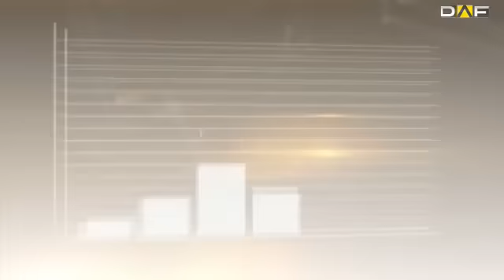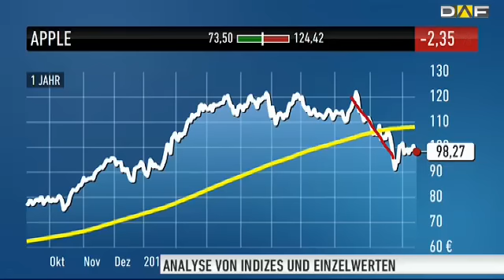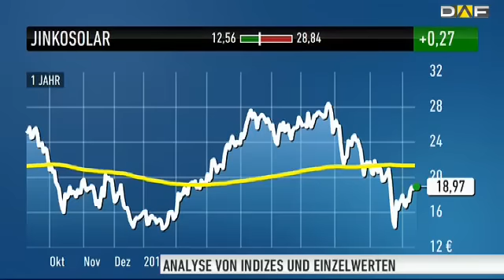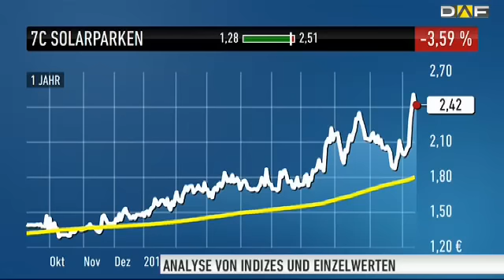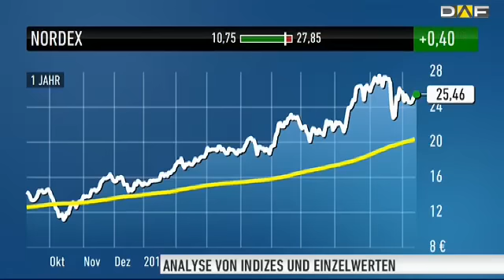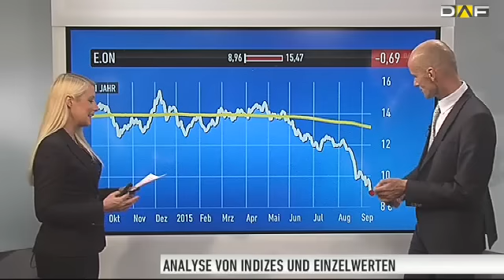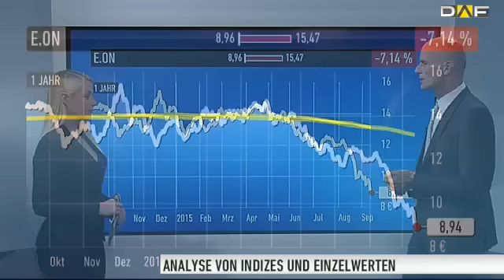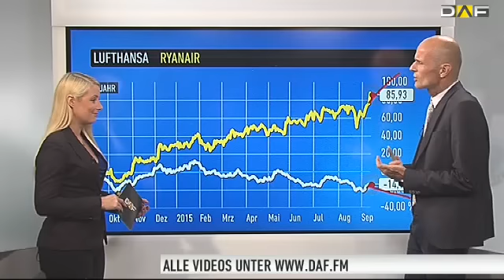Maydorns Meinung: Apple, JinkoSolar, 7C Solarparken, Nordex, E.on, Lufthansa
In Maydorns Meinung nimmt sich Börsenexperte Alfred Maydorn Zeit, um die neuesten Entwicklungen bei den beliebtesten Aktien deutscher Anleger einzuschätzen – und sie mit seiner persönlichen Meinung zu versehen. In dieser Ausgabe geht es um Apple, JinkoSolar, 7C Solarparken, Nordex, E.on und Lufthansa.